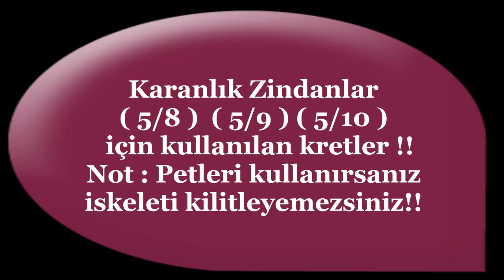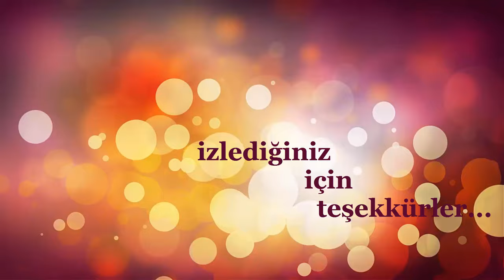Karanlık Zindanlar 5